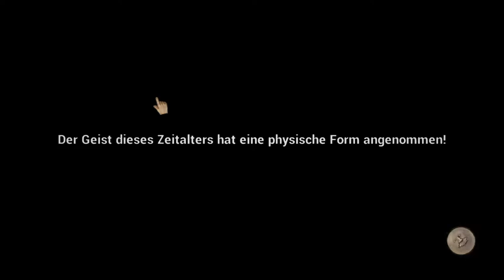Es wird immer leichter #17 Rock of Ages 2